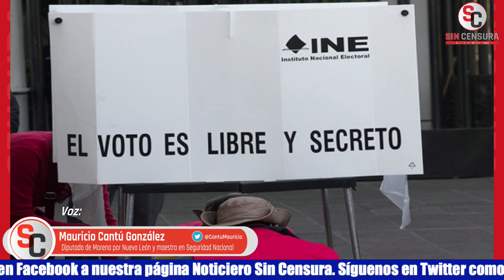SE VAN A EXHIBIR POR LO QUE SON Y EL PUEBLO LOS SEGUIRÁ CASTIGANDO EN LAS URNAS: MAURICIO CANTÚ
Si no se llega al consenso para la Reforma Electoral, el diputado de Morena por Nuevo León y maestro en Seguridad Nacional Mauricio Cantú González nos plantea que la oposición se va a exhibir por lo que son y el Pueblo los seguirá castigando en las urnas